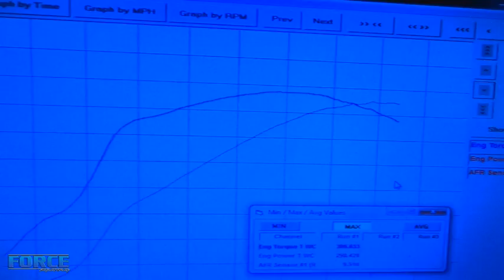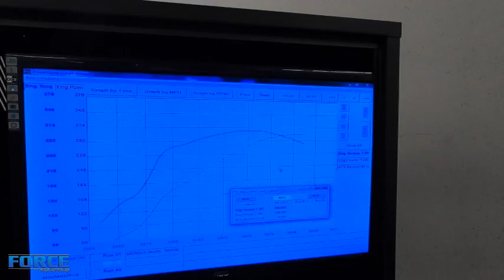Dyno Review - Ls Swapped 65 Cadillac Deville | Cammed 5.3l Ls | Holley EFI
Video of us tuning an LS swapped 65' Cadillac Deville.  Using a Holley Terminator Max to control the engine and 4L60.  Definitely a cool ride.

We are a shop that designs, machines, and builds engines. We work with all types of power adders including superchargers, nitrous oxide, specializing in turbocharged combinations. We utilize our in-house chassis dyno to get safe and reliable power over several combinations.  We work on vehicles powered by multiple different ecus, and engine combinations.  From turbo 4g63 setups making 80+ psi of boost, to NA 5.0l mustangs.  we don't forget the Chevy guys though, also working on multiple LS engines in multiple swap vehicles using several different types of engine management.

Home of the fastest stock gen 1 coyote engine.